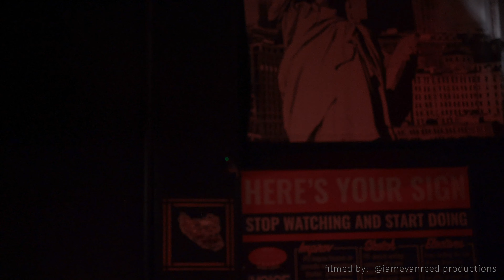COTN 11 14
Ellipsis queens show "Creatures of the night"